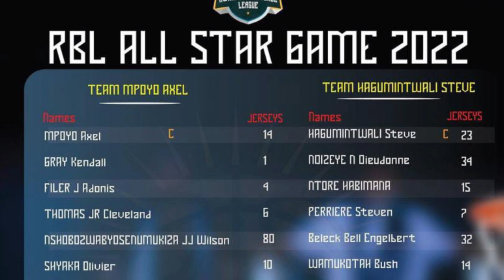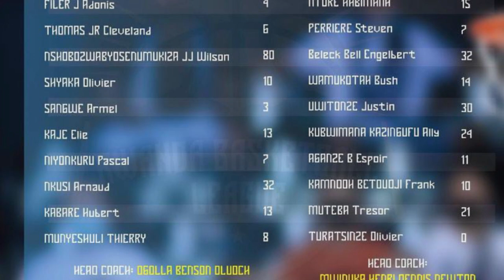AMAVUBI U23 YEREKEJE MURI LIBYA I PREMIERE LEAUGUE YAFATIYE IBYEMEZO ABAFANA I RAYON SPORT Y'ABAGORE